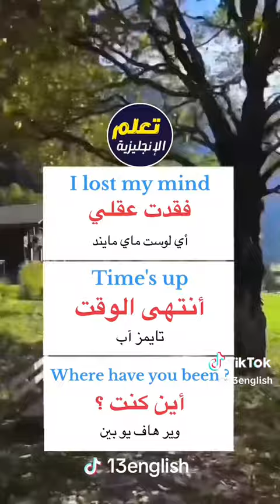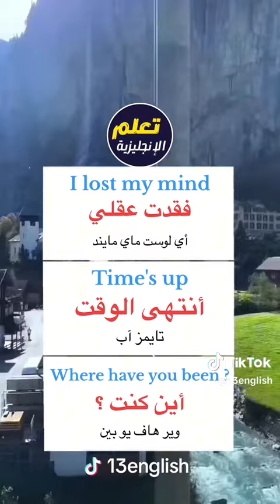تعلم الانكليزية بسهولة